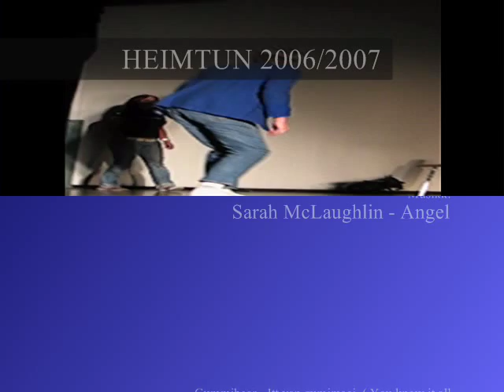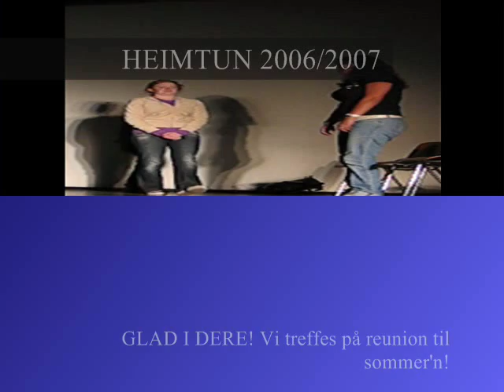Heimtun 2006/2007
Just a little video I made for fun because I miss Heimtun so much. I experimented a little in my WMM with some clips I found on my camera and I made a little "in memoriam" to the year at Buskerud FHS. Yup, Windows Movie Maker first timer, so be gentle.

Yup, I'm a sucker for the clichè, slow motion effect. And I do apologize for the small text at the end. I forgot that youtube screws up the quality of the video more than it was in the first place.